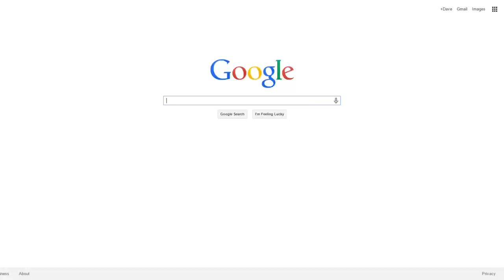Life Jackets - Full Version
Psst! Is your PFD on? Part of safe boating is wearing a life jacket or personal flotation device… PFD for short! Watch these Florida kids tell you how to keep yourself and your family safe while enjoying your boating adventure!

ATTN NEWS OUTLETS! Download this original video file as a :60 PSA in HD on Vimeo

Photos of life jacket and PFD styles

Thanks to Brett Wellman and the Stone Cold Blues Band for the original music!
Thanks to Dave Heller for his production skills!